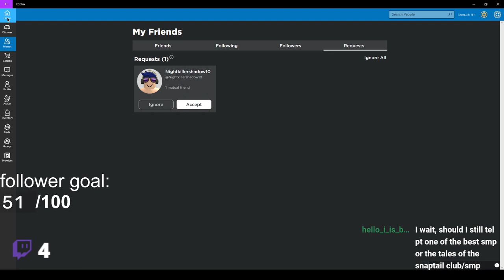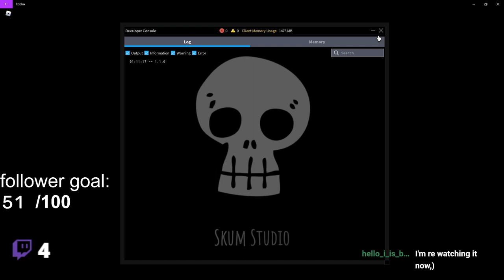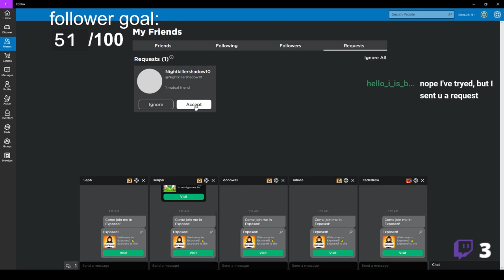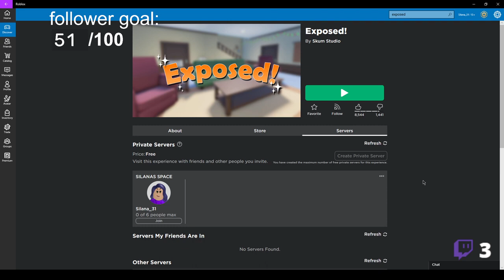[OLD VOD] [PART 1] This is BETTER then any truth or dare game | Roblox game Exposed!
Streamed On the 23rd of April 2022